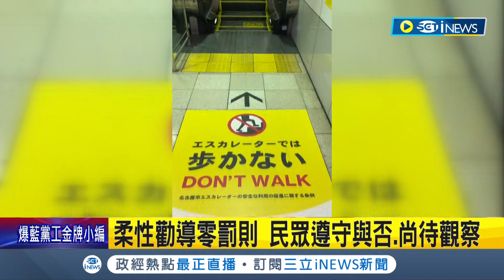禁止行走法令2年前就曾實施過! 名古屋祭新規 搭電扶梯只能站.不准走動 實驗驚見"不走動"運載乘客數量較多較快｜記者 黃瓊慧｜【國際局勢】20231003｜三立iNEWS